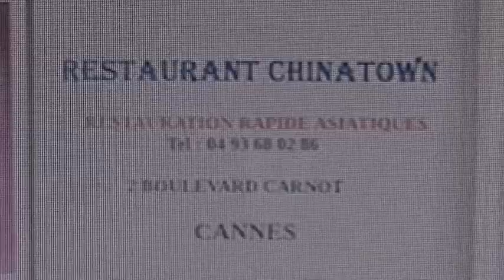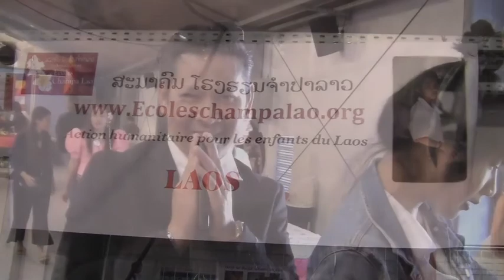Lao pimay 2565:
lao thai khmer new year :2565 à Antibes côte d'Azur